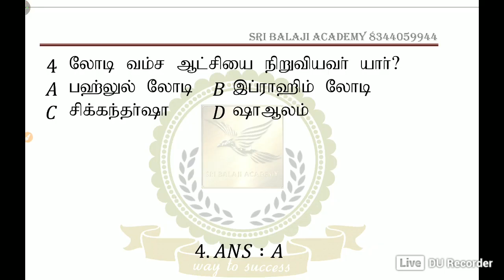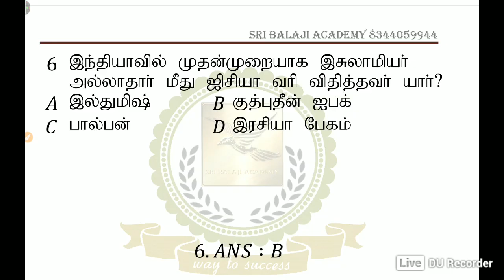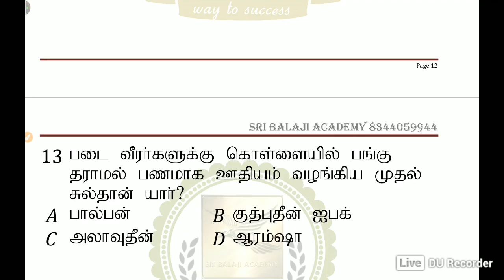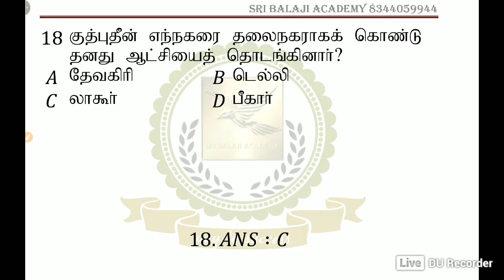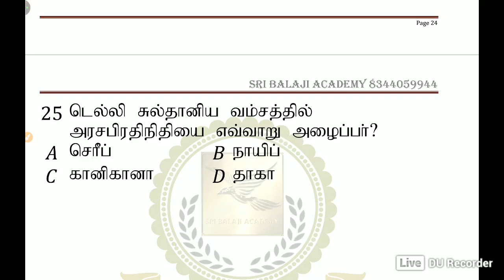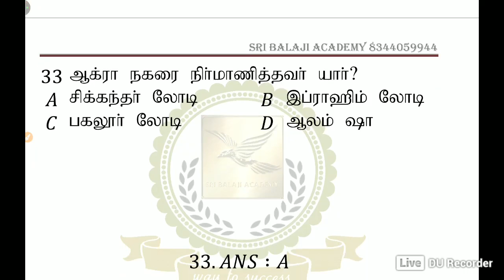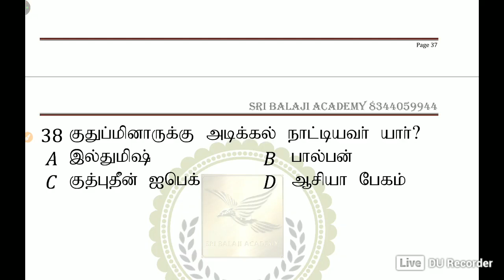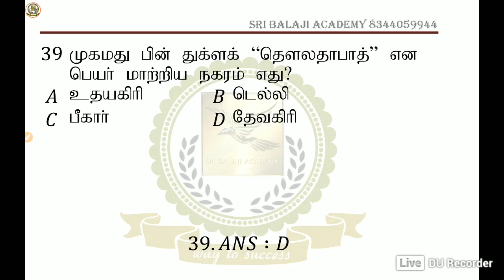TNPSC GR.2-ONLINE TEST